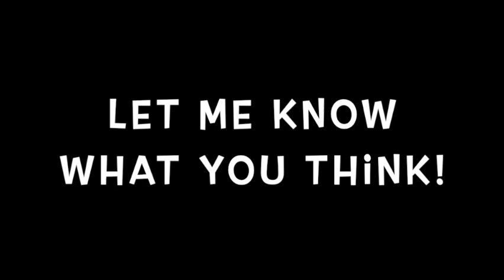Everything's Gonna Be Alright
New song I made using Maschine with Native Instruments and Arturia Instruments.